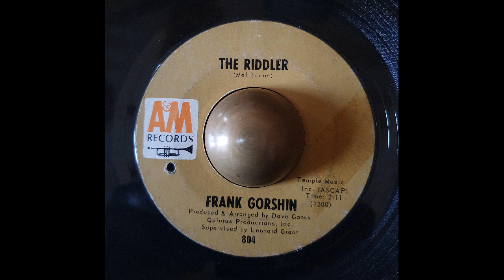Frank Gorshin The Riddler A&M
Part of The 60's Batman Tv show series, classic novelty,, nice dancer!!!
Also, written by Mel Torme